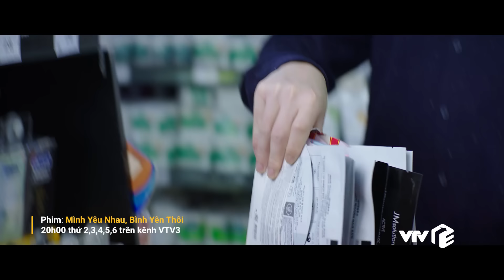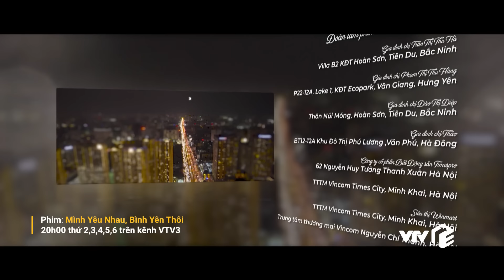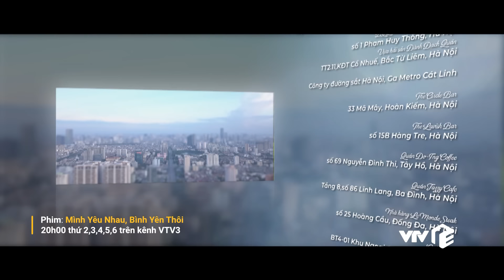Mình Yêu Nhau, Bình Yên Thôi Tập 48 | FULL TẬP | Phim truyền hình VTV3 hay nhất 2024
Lịch phát sóng:
Mình yêu nhau, bình yên thôi: 20h00 thứ 2 đến thứ 6 hằng tuần trên VTV3
Định mệnh của tôi: 18h00 thứ 2 đến thứ 6 hàng tuần trên VTV3
Bóng tối tình yêu: 18h00 thứ 7, chủ nhật hàng tuần trên VTV3
Trạm cứu hộ trái tim: 21h30 thứ 2,3,4 hằng tuần trên kênh VTV3
Người một nhà: 21h30 thứ 5,6 hằng tuần trên kênh VTV3